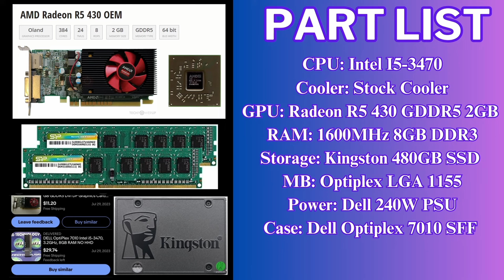Fortnite Chapter 5 Season 4 On A $50 OptiPlex PC | I5 3470 + R5 430 2GB | 1080P Performance Mode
Specs:
I5 3470
R5 430 2GB Vram GDDR6
4X4GB 1600 MHz Ram = 16GB
LGA 1155 Motherboard
Kingston 480GB SSD
240 Watts Dell Power Supply
Dell OptiPlex SFF Case

Timestamps:
00:00 - Performance Mode 50% 3D Res
3:50 - Performance Mode 100% 3D Res (Native)
4:50 - Performance Mode 70% 3D Res
6:00 - DX11 with Shadows (TSR low, Performance)
7:25 - Performance Mode Fortnite Reload (50% 3D Res)

Tags (Ignore): fortnite chapter 3 season 3 performance mode gtx 650,fortnite chapter ii season 4 i5 3470 gtx 750ti,best fortnite stretched resolution in chapter 4,fortnite chapter 3 season 3 performance mode gtx 750,fortnite performance mode,fortnite chapter 4 season 4,fortnite chapter 5 season 1,fortnite chapter 5,fortnite,dell optiplex 7010 fortnite,fortnite dell optiplex,optiplex fortnite,core i5 3470 gaming performance,fortnite chapter ii season 4 gtx 750ti,i5 3470,dell,optiplex,fortnite chapter 3 season 3 performance mode gtx 650,fortnite chapter 3 season 3 performance mode gtx 750,fortnite chapter ii season 4 i5 3470 gtx 750ti,i5 3470,fortnite performance mode,fortnite,dell optiplex 7010 fortnite,fortnite dell optiplex,fortnite chapter 5,fortnite chapter 5 season 1,best fortnite stretched resolution in chapter 4,optiplex fortnite,core i5 3470 gaming performance,fortnite chapter 4 season 4,dell optiplex,new fortnite season,budget pc,4K,Tags Ignore:i5 3470,fortnite performance mode,fortnite,dell optiplex 7010 fortnite,fortnite dell optiplex,optiplex fortnite,best fortnite stretched resolution in chapter 4,fortnite chapter 3 season 3 performance mode gtx 650,dell optiplex,optiplex,fortnite chapter 3 season 3 performance mode gtx 750,dell optiplex rtx a2000,fortnite chapter ii season 4 i5 3470 gtx 750ti,core i5 3470 gaming performance,fortnite optiplex,cheap fortnite gaming laptop,iMovie,cheap fortnite gaming pc,cheap fortnite gaming,cheap fortnite gaming setup,cheap fortnite gaming laptop,fortnite pro crew 200+fps season 5 gaming pc cube,200 dollar gaming pc fortnite amazon,fortnite gaming pc 144 fps,100 dollar gaming pc fortnite,best gaming pc under 200 for fortnite,fortnite shorts,five below gaming,$50 gaming setup,best specs for fortnite,best pc for fortnite,flipping pcs for profit,$50 Gaming PC,Budget Pc,Optiplex,I3,Radeon,1080p,4Kbudget gaming pc,dell optiplex rtx a2000,gaming pc for under $300,gaming pc for $300,dell optiplex,$300 gaming pc,gaming under $200,best gaming pc,gaming pc build,how to build a gaming pc,cheapest gaming pc,optiplex 9020,rx 560 gaming,dell gaming pc,cheap gaming pc,gtx 1650 gaming,office gaming pc,i7 6700 rtx a2000,optiplex gaming pc,gaming pc,affordable gaming pc,